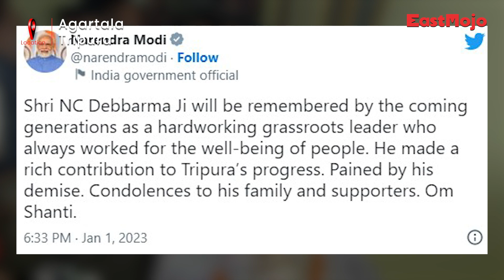Tripura in mourning for veteran tribal leader NC Debbarma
Tripura continues to mourn the demise of veteran politician and IPFT leader Narendra Chandra Debbarma, who passed away following a prolonged illness on Sunday. The state government declared a three-day state mourning starting Sunday and a holiday on Monday as a mark of respect for the veteran tribal leader.

Cutting across party lines, several noteworthy political leaders reached the State Secretariat on Monday morning to pay their last respects to the departed veteran.

On Monday morning, Debbarma's remains were also taken to the All India Radio office in Agartala, where he served as the Station Director before his plunge into politics. Debbarma's last rites will be performed in his hometown Teliamura.

Debbarma, who held the ministries of Revenue and Forest, suffered a brain stroke on Friday, following which he was admitted to the GB Pant Hospital. The 80-year-old breathed his last at 2:47 pm on Sunday. Several political leaders, including Prime Minister Narendra Modi, expressed their grief at the veteran's demise. Debbarma is survived by four sons, three daughters, and his wife.